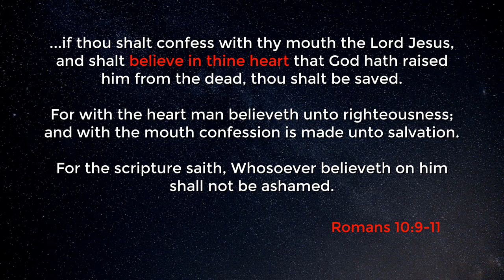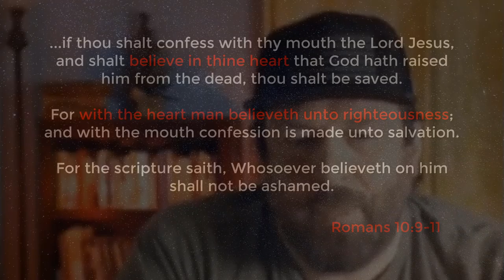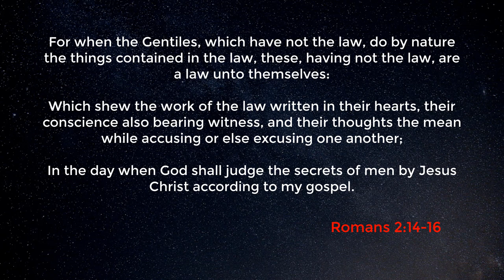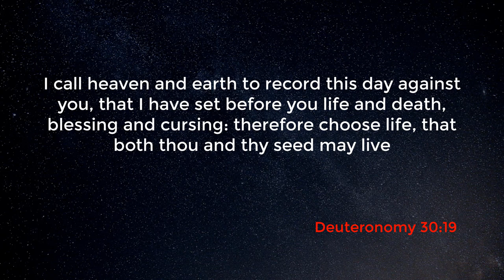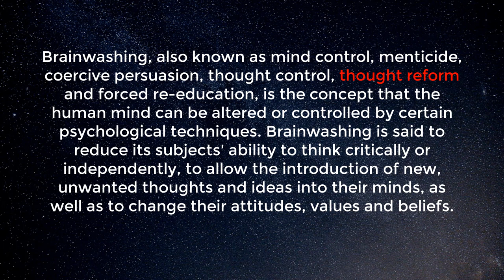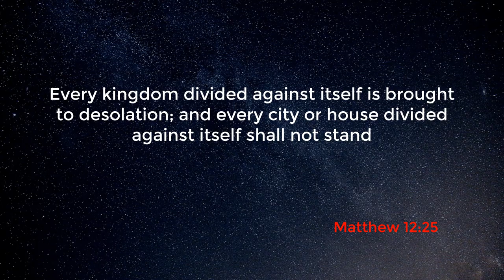Two Calvinists Give an Atheist no Hope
JAMES WHITE AND DEREK MURRELL WISH AN ATHEIST GOOD LUCK

James White of @AominOrg and Derek Murrell of @IrresistibleTruth give Doug from @PineCreekDoug the anti-Gospel, while Idol Killer's own Warren McGrew tells Doug there is in fact good news.

A good while back, Derek Murrell sat down with Doug and his comments caused a bit of a controversy. In this video we present Derek's comments with Doug, as well as Warren's and even James White's take on the whole thing.

We ask the question, why give an atheist the anti-Gospel - why tell them they can't believe, repent and trust in Christ but must sit around hoping they're elect and God eventually zaps them with regeneration, enabling them to believe? Why must Calvinists engage in such an exercise in futility?

Warren also points out some really bad argumentation from James and concludes with a simplified presentation of the Good News, that God so loved the world that He gave His only Son, that whoever believes in Him will not perish.